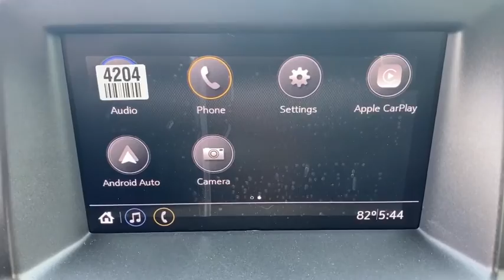2021 Chevrolet Colorado Anaheim, Buena Park, Santa Ana, Norwalk, Fullerton, CA M1126816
Summit White New 2021 Chevrolet Colorado available in Buena Park, California at Premier Chevrolet of Buena Park. Servicing the Anaheim, Santa Ana, Norwalk, Fullerton, CA area.
2021 Chevrolet Colorado 2WD Work Truck - Stock#: M1126816 - VIN#: 1GCGSBEN5M1126816

Summit White 2021 Chevrolet Colorado Work Truck RWD 8-Speed Automatic V6Recent Arrival! Price includes: $2000 - Chevrolet Consumer Cash Program. Exp. 09/30/2020
Preferred Equipment Group 2WT,Automatic Locking Rear Differential,4.10 Rear Axle Ratio,3.42 Rear Axle Ratio,Wheels: 17 x 8 Ultra Silver Metallic Steel,Wheels: 18 x 8.5 Dark Argent Metallic Cast Alloy,Front Bucket Seats,Vinyl Seat Trim,WT Convenience Package,Radio: Chevrolet Infotainment 3 System,All-Weather Floor Mats,Custom Special Edition,Front License Plate Kit,Black Bowtie Emblem Package (LPO),Chevrolet Performance Black Exhaust Tip (LPO),Heavy-Duty Trailering Package,Tow/Haul Mode,Spotter Mirror,Remote Locking Tailgate,Driver 4-Way Power Seat Adjuster,Extended Range Remote Keyless Entry,Hitch Guidance,Body-Color Door Handles,Outside Power-Adjustable Body-Color Mirrors,Electronic Automatic Cruise Control,EZ-Lift & Lower Tailgate,SiriusXM Radio,6-Speaker Audio System Feature,Unauthorized Entry Theft-Deterrent System,Rear Body-Color Bumper,4-Wheel Disc Brakes,6 Speakers,Air Conditioning,Electronic Stability Control,Front Center Armrest,Tachometer,ABS brakes,Bumpers: body-color,Delay-off headlights,Driver door bin,Dual front impact airbags,Dual front side impact airbags,Front anti-roll bar,Front wheel independent suspension,Fully automatic headlights,Low tire pressure warning,Occupant sensing airbag,Overhead airbag,Passenger door bin,Passenger vanity mirror,Power driver seat,Power steering,Power windows,Radio data system,Rear seat center armrest,Rear step bumper,Speed-sensing steering,Tilt steering wheel,Traction control,Trip computer,Variably intermittent wipers,Front beverage holders,AM/FM radio: SiriusXM,Exterior Parking Camera Rear,Premium audio system: Chevrolet Infotainment 3,Apple CarPlay/Android Auto,HITCH GUIDANCE  dynamic single line to aid in truck trailer alignment for hitching,WORK TRUCK PREFERRED EQUIPMENT GROUP  includes standard equipment,DOOR HANDLES  BODY-COLOR,TIRES  265/60R18 ALL-SEASON  BLACKWALL,REAR AXLE  3.42 RATIO,TRANSMISSION  8-SPEED AUTOMATIC,WHEEL  SPARE  17 X 8 (43.2 CM X 20.3 CM) STEEL,LPO  BLACK BOWTIE EMBLEM PACKAGE  (dealer-installed),TAILGATE  EZ-LIFT AND LOWER,CUSTOM SPECIAL EDITION  includes body-color grille  (RCV) 18 x 8.5 Dark Argent Metallic cast aluminum wheels  (QIA) 265/60R18 all-season  blackwall tires  (VT5) body-color rear bumper  (D75) body-color door handles  (DL6) body-color mirrors with (9B7) drivers spotter mirror,THEFT-DETERRENT SYSTEM  UNAUTHORIZED ENTRY,REMOTE KEYLESS ENTRY  EXTENDED RANGE,TIRE  SPARE 255/65R17 ALL-SEASON  BLACKWALL,MIRRORS  OUTSIDE POWER-ADJUSTABLE  BODY-COLOR  MANUAL-FOLDING,CRUISE CONTROL  ELECTRONIC  AUTOMATIC,ENGINE  3.6L DI DOHC V6 VVT  (308 hp [230.0 kW] @ 6800 rpm  275 lb-ft of torque [373 N-m] @ 4000 rpm),BUMPER  REAR BODY-COLOR,LPO  CHEVROLET PERFORMANCE BLACK EXHAUST TIP  (dealer-installed),DIFFERENTIAL  AUTOMATIC LOCKING REAR,SUMMIT WHITE,MIRROR  SPOTTER  located in corner of driver-side outside mirror,LPO  ALL-WEATHER FLOOR MATS  (dealer-installed),WHEELS  18 X 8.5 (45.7 CM X 21.6 CM) DARK ARGENT METALLIC CAST ALUMINUM  Includes (QIA) 265/60R18 all-season  blackwall tires.),TRAILERING PACKAGE  HEAVY-DUTY  includes trailer hitch and 7-pin connector,GVWR  5800 LBS. (2631 KG),JET BLACK/DARK ASH  CLOTH SEAT TRIM,SEATS  FRONT BUCKET  (STD),TOW/HAUL MODE,LICENSE PLATE KIT  FRONT,WT CONVENIENCE PACKAGE  includes (ATG) Remote Keyless Entry  (UTJ) theft-deterrent system  (K34) electronic cruise control  (PPA) EZ-Lift tailgate and (A91) Remote locking tailgate,AUDIO SYSTEM  CHEVROLET INFOTAINMENT 3 SYSTEM  7 diagonal color touchscreen  AM/FM stereo. Additional features for compatible phones include: Bluetooth audio streaming for 2 active devices  voice command pass-through to phone  Apple CarPlay and Android Auto capable (STD),TAILGATE  REMOTE LOCKING  (locks and unlocks with key fob),Rear Wheel Drive,Power Steering,ABS,4-Wheel Disc Brakes,Tires - Front All-Season,Tires - Rear All-Season,Temporary Spare Tire,Automatic Headlights,AM/FM Stereo,Bluetooth Connection,Smart Device Integration,Satellite Radio,Requires Subscription,Bucket Seats,Power Driver Seat,Rear Bench Seat,Floor Mats,Floor Mats,Adjustable Steering Wheel,Power Windows,Power Door Locks,Engine Immobilizer,Auxiliary Audio Input,A/C,Passenger Vanity Mirror,Traction Control,Stability Control,Traction Control,Daytime Running Lights,Driver